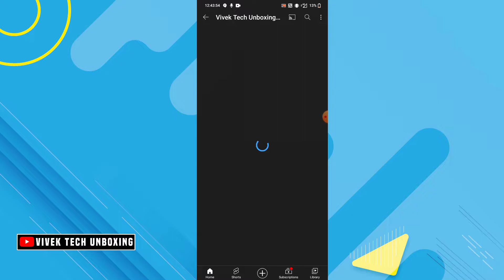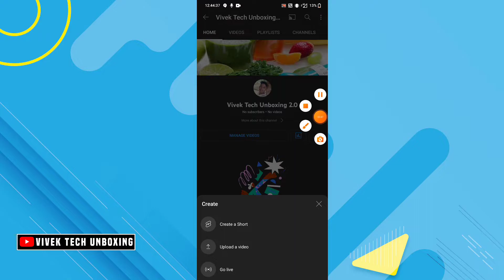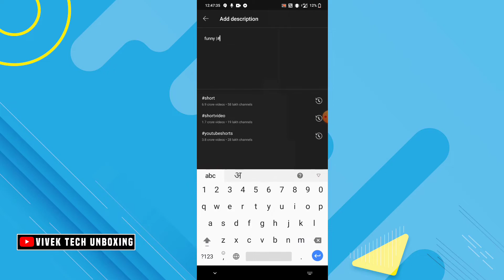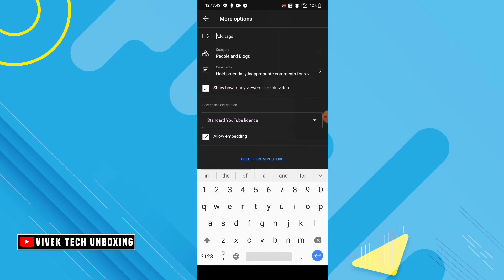subscriber kaise badhaye 2022 ! how to increase subscribers on youtube channel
11. youtube per subscriber kaise badhaern 12. free subscribers for youtube
18. how to get 1000 subscribers on youtube 19. free youtube subscribers
22. youtube pe views kaise badhaye
26. How to grow on YouTube channe
27. New channel ko grow kaise kare
28. Gaming channel kaise grow kare
30. youtube subscriber kaise badhaye app 31. youtube subscriber kaise badhaye website se
32. youtube subscriber kaise badhaye 2022 33. youtube subscriber kaise badhaye app 2022
34. youtube subscriber kaise badhaye free 35. youtube subscriber kaise badhaye real 36. youtube subscriber kaise badhaye trick